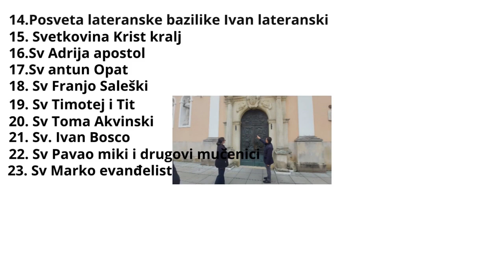Prisutni na pokaznim vježbama demo timova dan otvorenih vrata